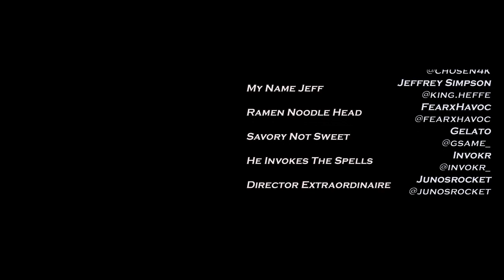Jay L 805 - Who IS That?! (feat. MELNICKSON)) (dir. JUNOSROCKET) [Music Video]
A question I often get asked, whether it's at the Wingstop in Simi Valley, or at open mics in Toronto, or at the Westlake Target when I'm tryna pick up a nerf gun, or even in line at the Hudson Bay to get a fresh pair of Timbs.
I'm tired of this question, so here is your answer internet.

Directed, shot, edited by JUNOSROCKET (the goat)
I'm not putting the credits in the description because I'm lazy and why else do you think I edited in the whole credit roll bruh

I'm gonna keep dropping videos by the way and I'm not stopping until Melnickson puts a shirt on so good luck getting rid of me
Who IS That?! Links as of October 2020:
Lyrics:
(Intro: Jay L 805)
Aydoh!
Yeahhh
(You are now entering the 805)
I ain’t wasting no time, Imma get into it

(Hook: Jay L 805)
They be like “Who IS That?!”
And what he doing?
Bumping Waka Flocka in the mobbed out fusion
Ma’am, your son tweets me one more time I’ll lose it
I just bought a Nerf gun and I ain’t afraid to use it
Might be dropping heat
Might have all these labels pursuing
West Coast cruising, 805 movement
I’m the kid to watch, just in case there’s some confusion

(Verse 1: Jay L 805)
I think it’s Aydoh
They been knew I was special since before I hit the cradle
I’ve been your worst fear like a frat house to a table
I was playing violin you was playing with Play-Doh
Okay, okay like hold it, hold it
Them 808’s, golden
And when I say some shit you know I fucking meant it, Cho$en
You know the flow, so frozen
Trained to hit tracks, locomotion
I turned the tub to an ocean
I’m feeling blessed so let’s toast it
Okay, I’m staying wake until 2:50
I’m back-and-forth between two cities
Stop comparing me to white rappers, I leave bitches like “Who’s Iggy”
The north don’t know what to do with me
Got East York getting loose with me
First thing I’ll do post bag is I’ll start bringing my crew with me
Now who’s with me?
Matter fact if you’re not with me then adios
I bring the beats and I body those
And leave bitch rappers in hidey holes
I got your grandmomma in some pantyhose
“Who is that?” even Granny knows
I kill the verse then I Danny ghost
Sing the chorus with me bitches and it goes

(Skit: MELNICKSON & Jay L 805)
Jay L… (What?)
That n r, Melnickson is going crazy (Broooo)
Why’d you let him in?!
You tryna get me in trouble out here, huh?
It’s only the first song bro!

(Verse 2: MELNICKSON)
That be that M-E-L (Huh?)
N-I-C-K-S-O-N if you can’t even spell (You stupid!)
I murder the beats and the raps until they go to hell (He crazy!)
I is a outside nigga, but I do read well (Massa)
I been made a couple tapes
I get better as time degrades
When I’m 30 with couple kids, two car garage, and sliding gate
I can say that I finally made it
I’m happy I’m living famous
For niggas that’s talking shit you can gladly go lick my anus
I’m popping off, like Mentos
Got a Diet Coke with a benzo in it
Live the life that I chose, so if I cut you off, you know you finished
Too black for them white folks, but them black folks don’t pique my interest
Imma stay in my lane, so if you bugging best stay out my business

(Outro: Jay L 805, Jay Love, & MELNICKSON)
Bro
What?
Who even IS that?
I don’t know, I thought you knew him
Nah... (Oh, okay)
Not gonna lie, he kinda fresh doe
Yeah, he kinda clean
Kinda vibing, to be real...
Stay out my fucking shit.
Hehehehe